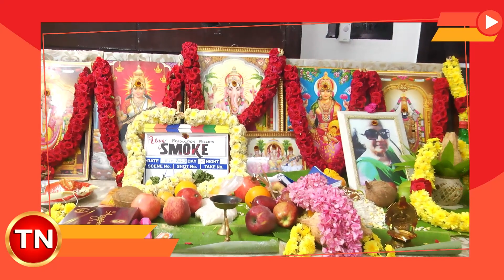தடவிய அங்கிள்:சோனா ரியாக்சன் | @TNTVCO | Tamil Cinema |Entertainment |Trending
@TNTVCO | Tamil Cinema |Entertainment |Trending |
vishal movies tamil,full movie in tamil 2023,latest tamil movies,vishal latest tamil movie 2023,tamil movie